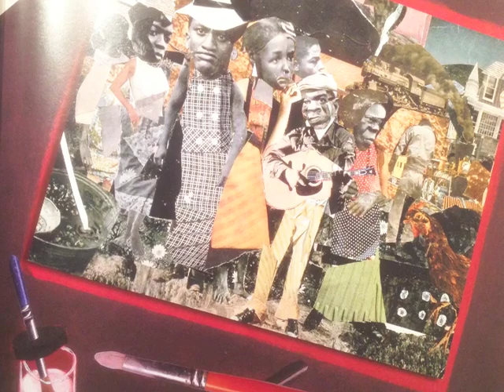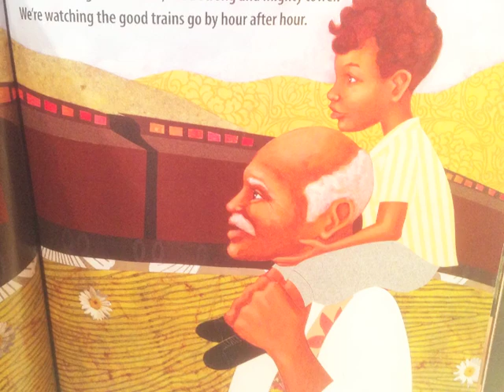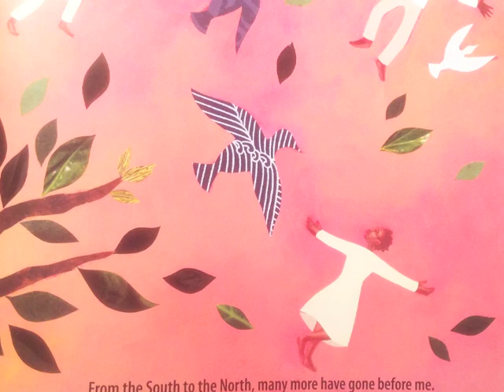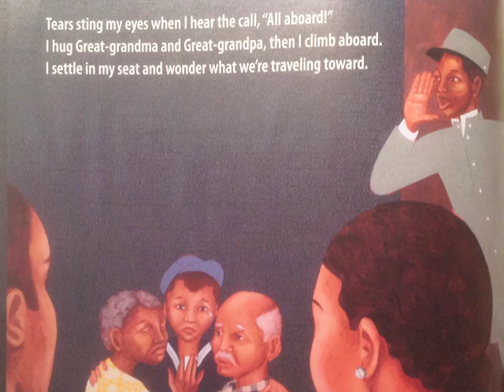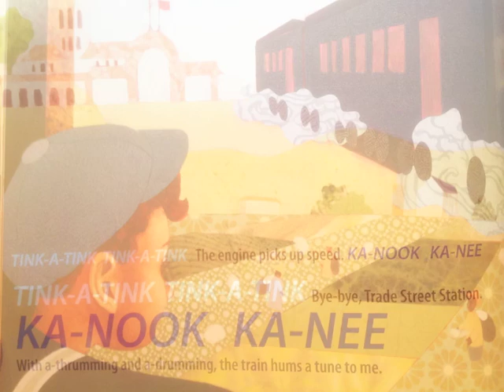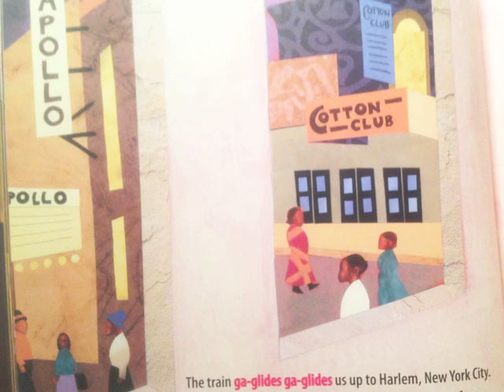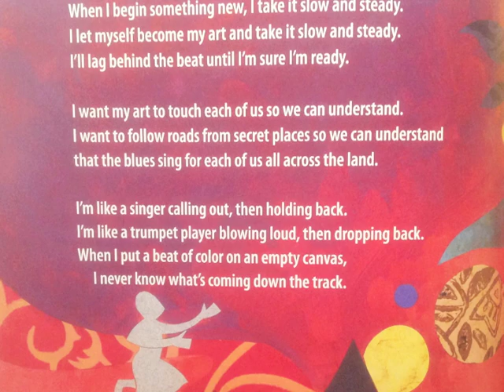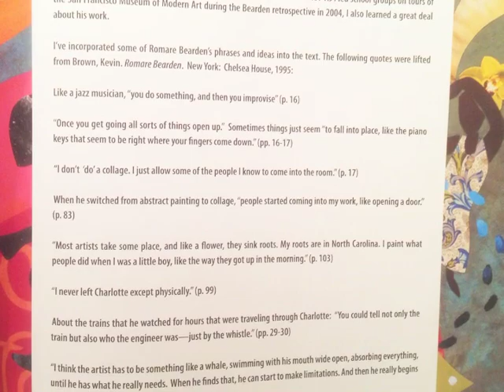My Hands Sing the Blues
Romare Bearden's Childhood Journey by Jeanne Walker Harvey